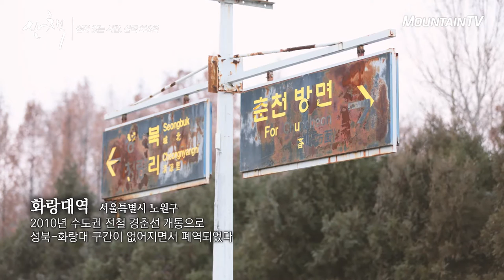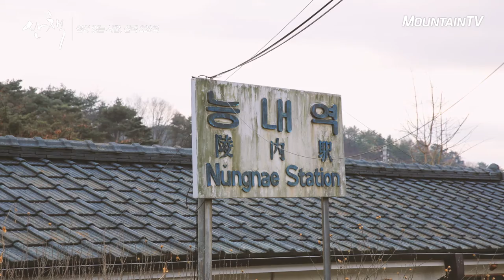향수 가득한 폐역! 능내역과 화랑대역, 산책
서울에서 가까운 폐역 능내역과 화랑대역!
추억의 향수 가득한 폐역으로 떠나는 산책

마운틴TV 채널 안내 SK BTV 247번 / LG U+ TV 69번 / KT olleh TV 117번 / 케이블 채널 번호는 홈페이지참고